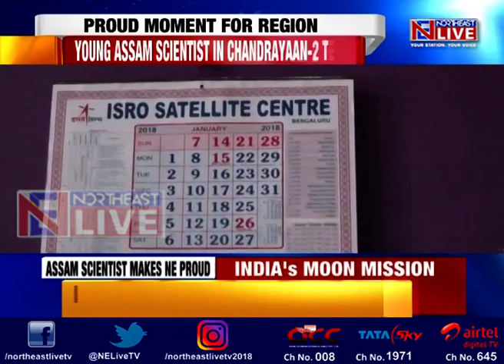Young scientist from a small town in Assam part of Chandrayaan-2 team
Young scientist from the small town of Hatsingimari in Assam, has made the region proud, by being part of India's ambitious moon mission, Chandrayaan -2.
Ijaj Ahmed, a young ISRO scientist, was part of the Chandrayaan - 2 team.